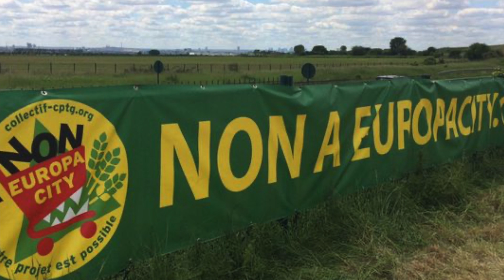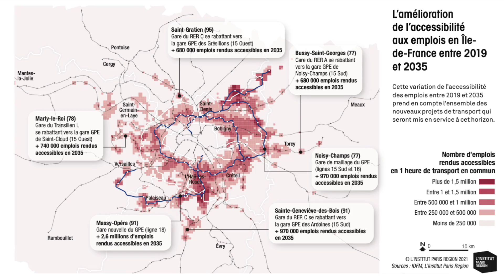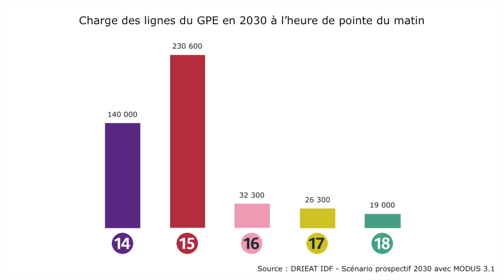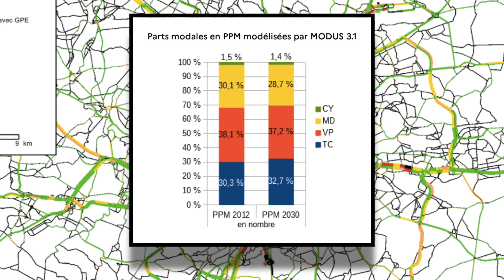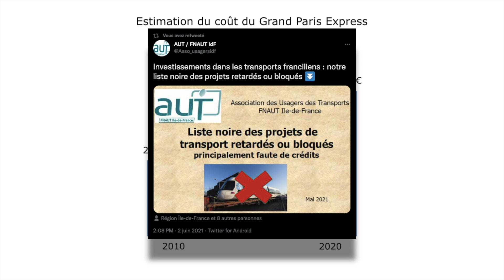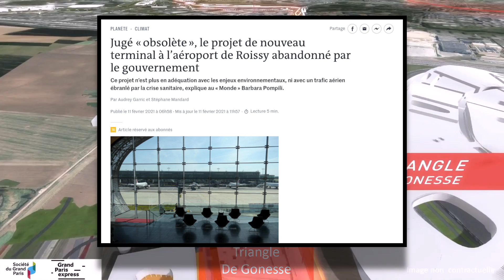Le Grand Paris Express dans les Grandes Lignes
Considéré comme le chantier du siècle, le Grand Paris Express est un projet de transport d’envergure dont la mise en service complète est prévue à l’horizon 2030.
Cette vidéo est l’occasion de faire le point sur ce projet pas comme les autres.

Chapitres :

0:00 : Introduction
1:13 : Qu'est-ce que le Grand Paris Express ?
5:05 : Quels effets du GPE sur la mobilité et le territoire ?
7:55 : Un projet encore débattu et perfectible
11:52 : Résumé
13:07 : Outro

Sources

Illustrations (cartes, photos) :

- Cartes du GPE par dates : réalisations personnelles (logiciel QGIS)

Informations

Pictogrammes et logos utilisés

Pictogrammes de lignes du métro de Paris (disponible dans l’open data d’IDF Mobilités) ; Logos du Grand Paris Express et de YouTube (marques déposées)